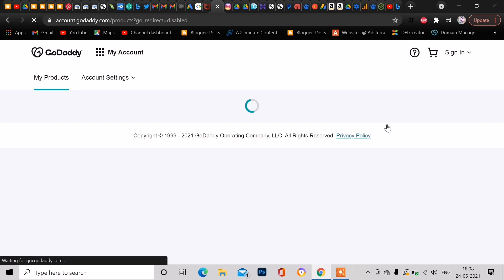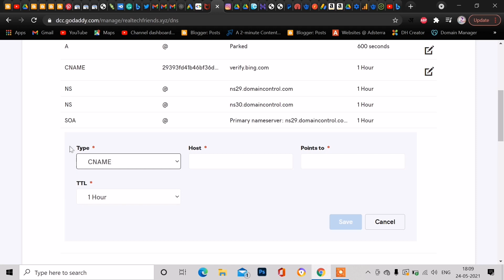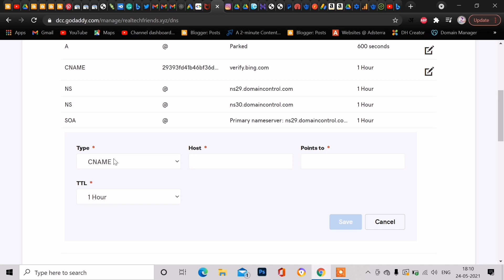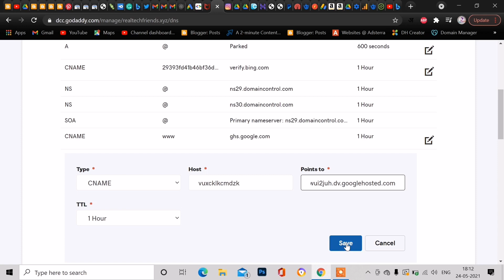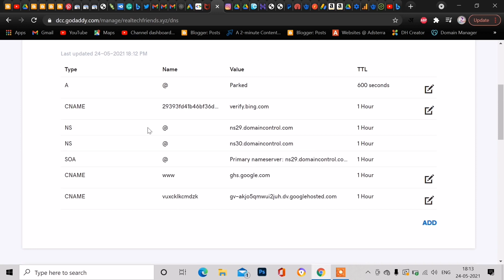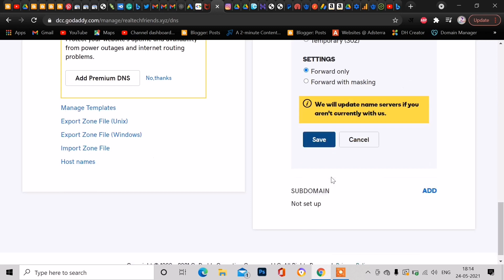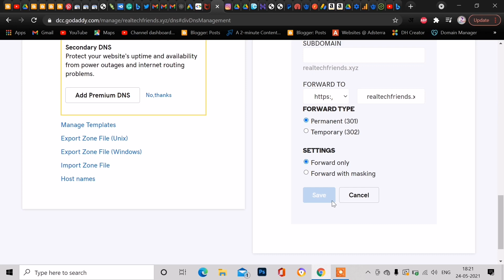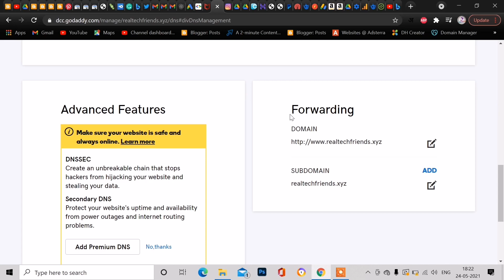How To Connect Custom Domain To Blogger | Blogger Website Ko Costum Domain se kaise jode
Hi" Guys Maine is video me bataya hai AAP Custom Domain name ko Blogger se kaise connect kar sakte ho

 simple tarike se jyada jankari ke liye puri video dekho smjho.

🔴PixelLab me custom font Kaise add kare ⤵️

Your Queries -
1)How To Connect Custom Domain To Blogger
2)Blogger Website Ko Costum Domain se kaise jode
3)Blogger Website Ko custom Domain se kaise connect kare
4)Go Daddy DNS Settings
5)Custom Domain DNS Settings
6)Blog ko custom domain se kaise connect kare